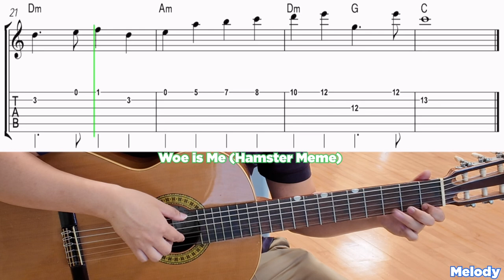Woe is Me | Hamster Meme | Sad song on Violin | Guitar Tutorial Easy | Tablature | Sheet Music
Here’s Woe is Me by Richard Myhill
Made famous through tiktok as the Hamster Meme
Also from SpongeBob SquarePants

Learn to play the melody with Sheet Music & Tablature
I hope this format is easier for you to learn on your phone!

Sheet Music links are coming soon!

Leave a comment for any other songs you’d like, or any comments you have to help me improve my channel so that I can teach you better!

Cheers everyone!